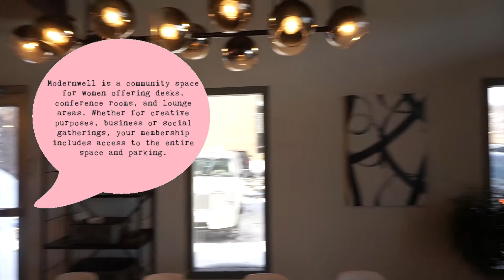Le Weekend Vlog: February Minneapolis Blogger Event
OPEN FOR THE GOODS

Hi Beauties! Yesterday I attended a workshop with the Minneapolis Bloggers Uninon and thought you might want to check out the event! I hope you enjoy the vlog, give a big thumbs up if you want to see more vlogs, and I'll see you soon!

Thank you to Glam Doll Donuts, Modernwell and the Minneapolis Bloggers for hosting such a good event!

» Sign up for EBates to get money back while you shop